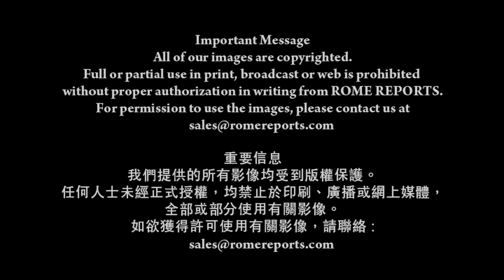教宗：詩詞、證道或新聞 不可以取代彌撒讀經